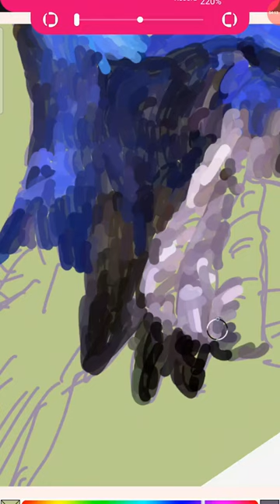One brush painting, flying parrot with the Android Paintology app